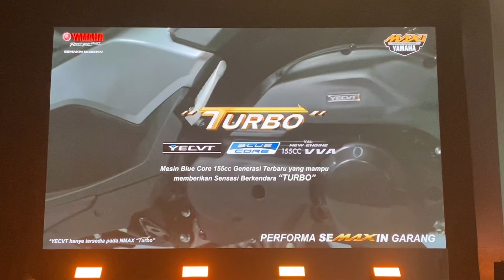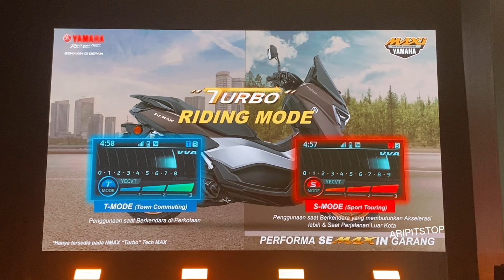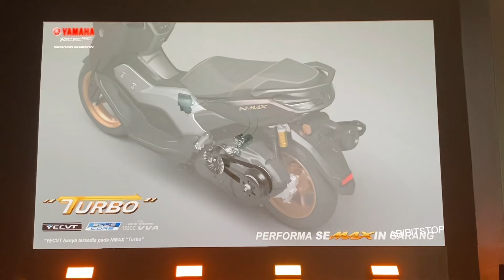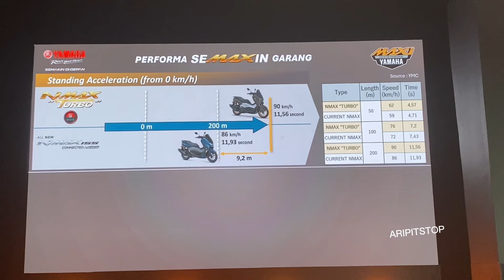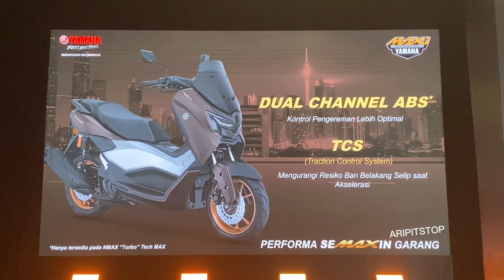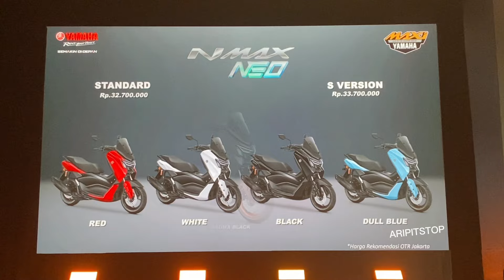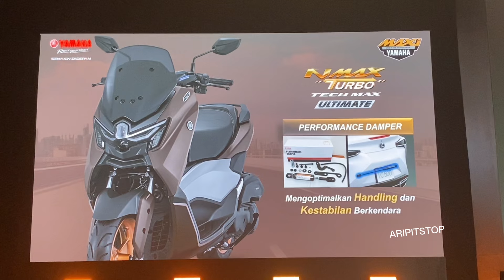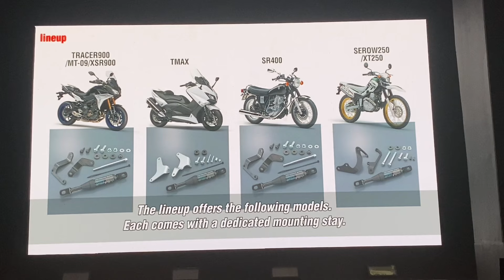Cara Kerja “TURBO” di Yamaha Nmax Turbo